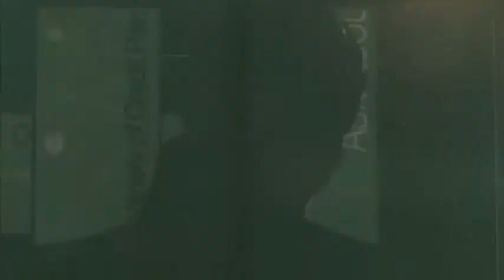Sleeping Dogs Playthrough sixième partie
Après les Yakuza voici venues les triades dans un nouveau Playthrough. Cette série est d'abord streamé sur la Millenium TV3.